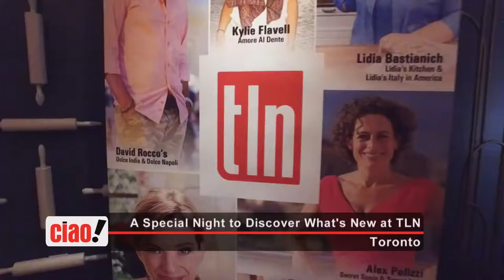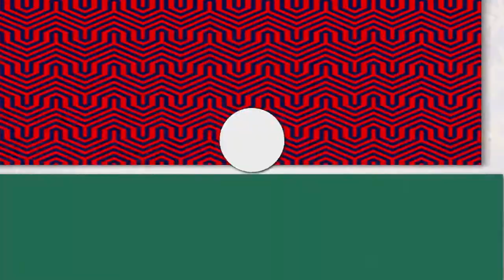TLN what's New at TLN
Thank you for joining us for an evening of celebration, indulgence and exploration alongside our cultural ambassadors as we unveiled what’s new at TLN.